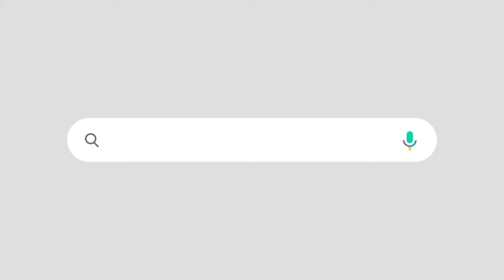വികസനത്തിന് ചൈനീസ് മോഡൽ | തകരില്ല കേരളം ,തളരില്ല കേരളം ,തകർക്കാനാകില്ല കേരളം | KN BALAGOPAL |BUDGET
ബജറ്റിലെ  കയ്യടി  നേടിയ പ്രഖ്യാപനങ്ങൾ